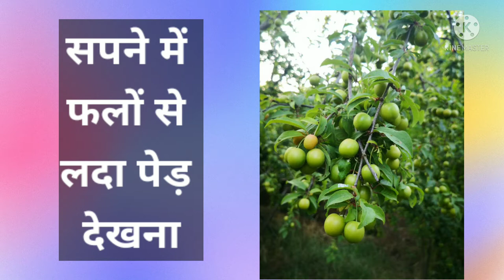सपने में फलों से लदा पेड़ देखना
sapne me seeing ripe fruits